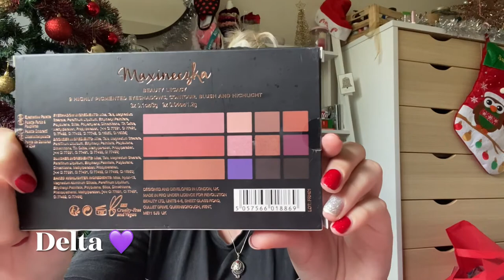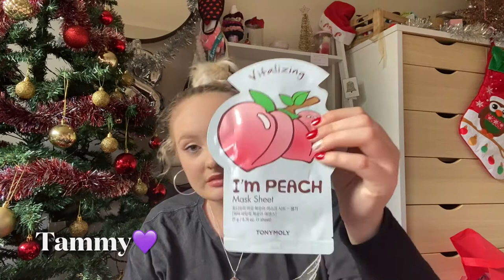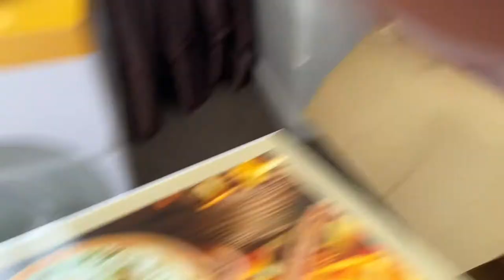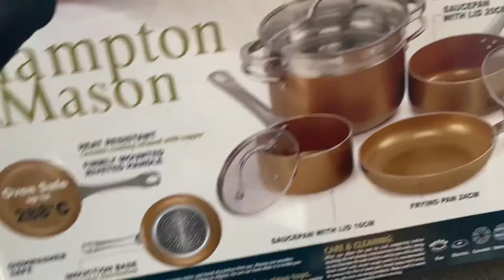What I Got For Christmas 2020🎄😍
HOLY FREAKING MOLY! I was so incredibly spoilt this year for presents and I can't thank everyone enough for getting me them! I'm so grateful for everyone in my life right now!!!